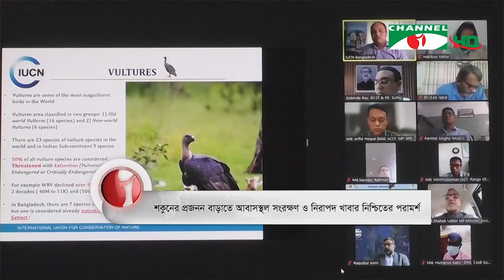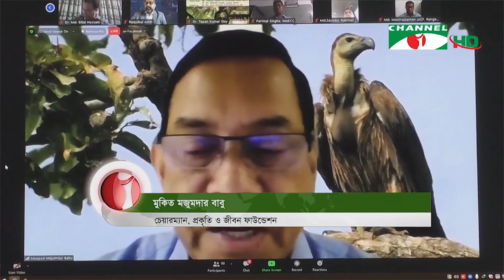বিশ্ব শকুন সচেতনতা দিবস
শকুনের প্রজনন বাড়াতে এর আবাসস্থল সংরক্ষণ ও নিরাপদ খাবার নিশ্চিত করার নির্দেশ দিয়েছেন পরিবেশ, বন ও জলবায়ু পরিবর্তন মন্ত্রী শাহাব উদ্দিন। আন্তর্জাতিক শকুন সচেতনতা দিবসের আলোচনায়, পাখিটির জন্য নিরাপদ ওষুধ ম্যালোক্সিক্যামের ব্যবহার বাড়াতে সচেতনতা ও প্রচার বাড়ানোর পরামর্শ দিয়েছেন বিশেষজ্ঞরা।

worldwide.